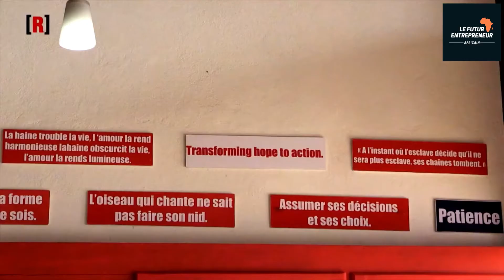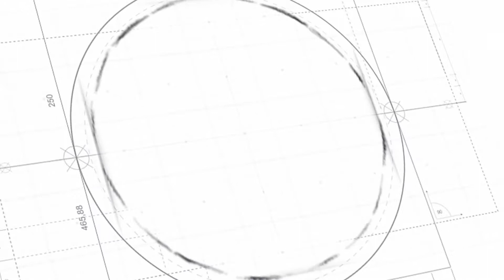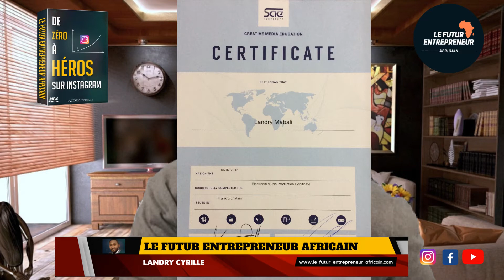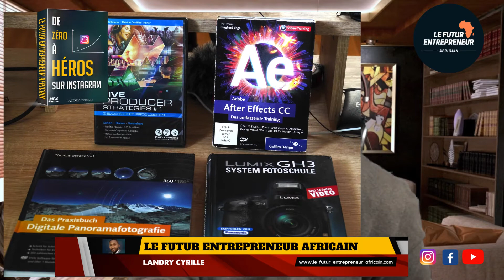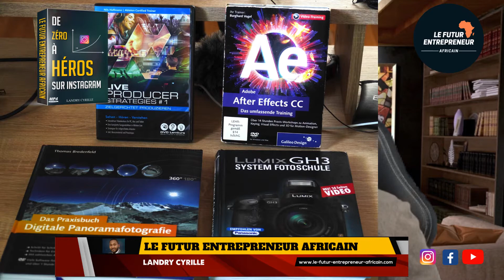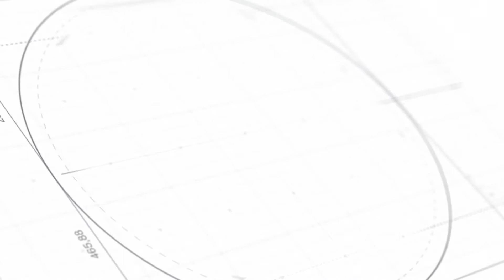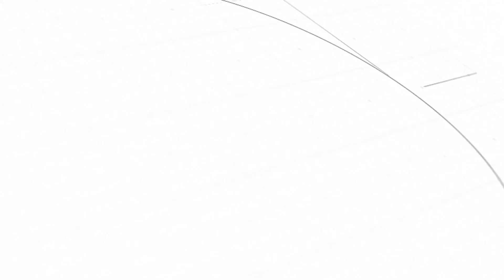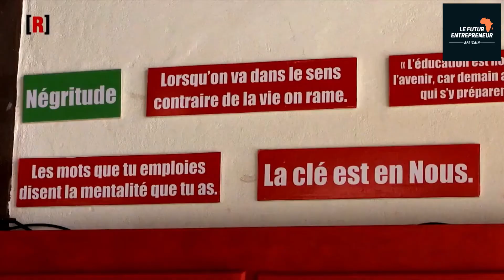LIVE #1 - Mon parcours en tant qu´entrepreneur (Landry Cyrille)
Merci a tous ceux qui ont pu se connecter et suivre mon PREMIER  LIVE ou je raconte mon parcours qu´en entrepreneur. et comment ma passion pour les MEDIA es née. J´espere que cela a pu vous inspirer et vous motiver. pour ceux qui n´ont pas pu parcticiper pourront suivre encore ca ici en rédifusion.

Rendez-Vous mercredi pour le prochain LIVE ou nous je vais Introduire sur Instagram et le Business et pourquoi se lancer a fond dans cette plateforme avec la bonne Stratégie.

Si tu veux te positionner avec ton idée ou ton business dans la génération du digital actuel et être sur de réussir sur Instagram alors il te faut avoir une base solide.
CE QUE TU APPRENDRAS DANS MA FORMATION de ZÉRO A HEROS SUR INSTAGRAM 👇🏾:

👉🏽comment gagner tes premiers 1000 abonnés et augmenter ta visibilité grâce à ma stratégie
👉🏽comment définir une stratégie à long terme.
👉🏽toutes mes techniques pour présenter ton business sur Instagram et attirer les clients.
👉🏽comment l’algorithme d’Instagram fonctionne et comment l’utiliser en ta faveur pourqu’il propulse tes publication toujours vers le haut et vers ceux qui ont le même intérêt dans le monde 🌍.
👉🏽je te montrerai sur mon téléphone et ordinateur Tous les outils et logiciels efficaces dont tu auras besoin pour créer de beaux contenus professionnel mais surtout rapidement. On créera plusieurs styles de publications ensemble
👉🏽la puissance des sous-titres dans les vidéos pour le business , et comment le réaliser plus rapidement.
👉🏽Les erreurs a ne jamais commettre sur Instagram.

BONUS👇🏾:
👉🏽 séance de travail en groupe ou je répond à toutes vos questions afin de me rassurer que vous atteignez vos objectifs. Je n’abandonnerai personne☺️

👉🏽 Acces à vie à mon groupe Facebook privée VIP : L’ACADÉMIE DES AFROPRENEURS où tu recevras régulièrement pleines d’idées pour t’inspirer inspirer en matière de technique, logiciels, stratégies , outils Médias, mes resources des États Unis, livres sur le business.

Je t´en dirai plus Mercredi.

Excellent début de semaine !

Le Futur Entrepreneur Africain !